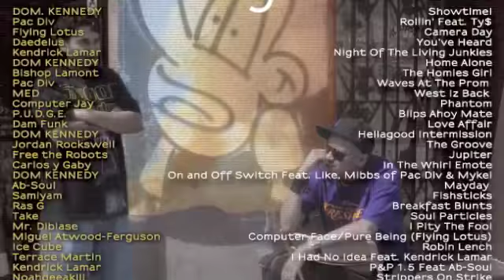Computer Jay - Phantom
Originally off of 'All City Records LA 10" Series #7'

Part of the exclusive compilation, eLdotAyedot Vol. 3 which can be copped

Blindiforthekids.com